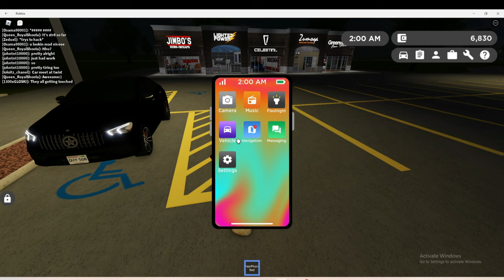NEW PHONE IN THE GVOS REVEAL SO AWSOME GIVE AWAY AT 500 SUBS!!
In this video we will be covering the new gvos update in Greenville make sure you COMMENT, LIKE, AND SUBSCRIBE for more thanks and love all of you and THANK YOU FOR 100 SUBS.